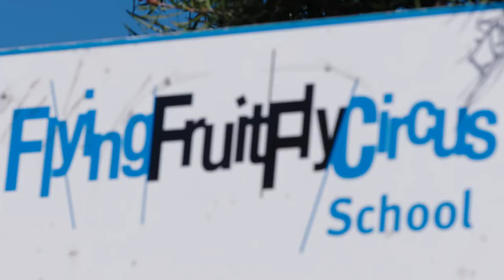Flying Fruit Fly Circus 40th Anniversary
This year marks the 40th anniversary of Australia’s world-renowned Flying Fruit Fly Circus. we take a look at the 4 decade journey of the ‘Fruities’, as they are affectionately known.

Based in Albury-Wodonga, the Fruities started out in big top circus tent in Hovell Tree Park in 1979. Since then, they have toured extensively in Australia and their alumni are part of some of the world’s most prestigious circus acts including Cirque du Soleil.
Find out more:
arts.gov.au